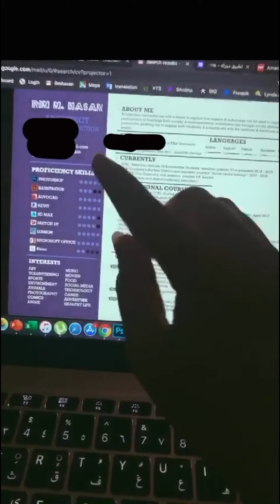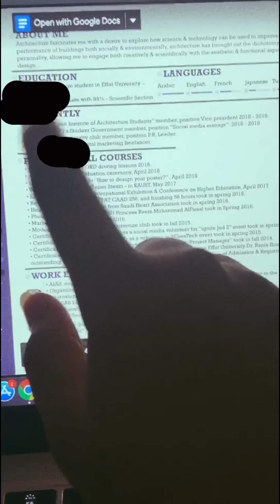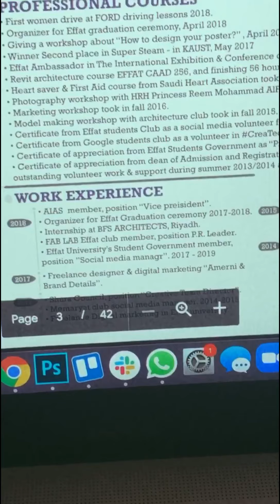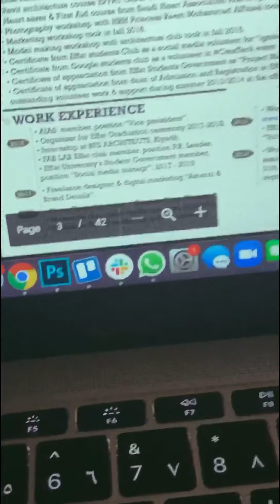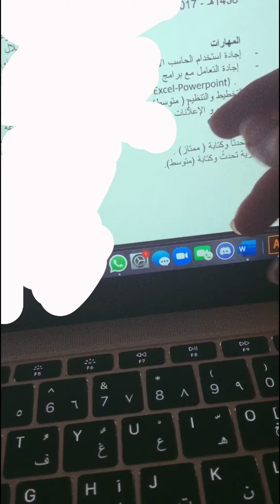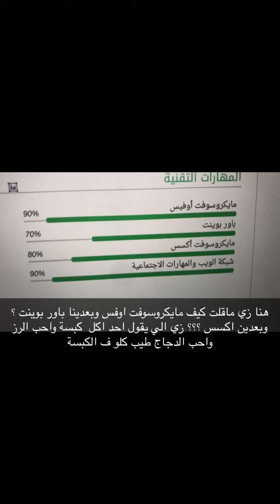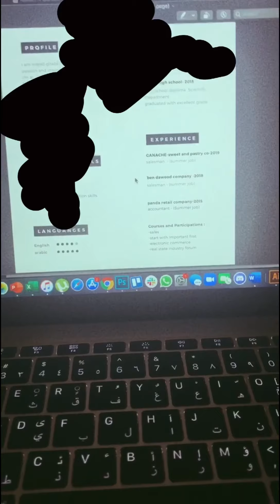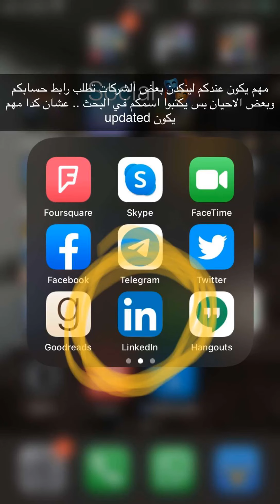كيفية عمل السيرة الذاتية CV بطريقة احترافية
المحتوى جدًا مهم ولازم يكون صحيح من المعلومات إلى الإملاء ..